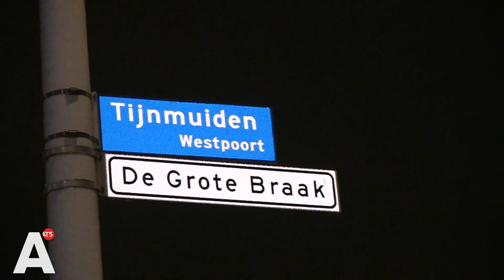Auto tijdens rit in brand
Een automobilist is vannacht met de schrik vrijgekomen. De man reed over een rotonde toen er een aantal lampjes op het dashboard gingen branden. Niet veel later stond de motor in lichterlaaie.

De man stapte uit toen hij de waarschuwingslampjes zag. Toen hij een kijkje onder de motorkap nam zag hij de motor in brand vliegen.

Politie en brandweer waren snel ter plaatse. De brandweer bluste de brand, maar kon de auto niet meer redden. De bestuurder kwam met de schrik vrij.